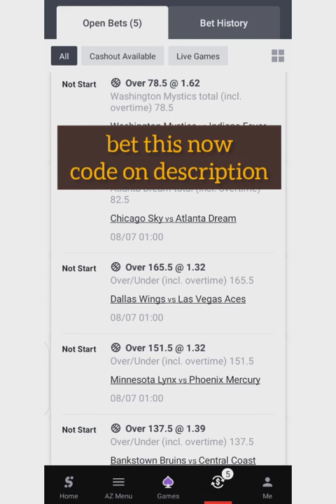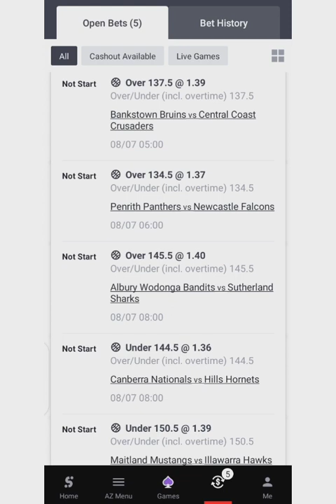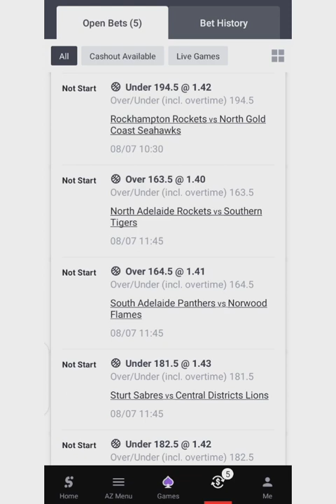Bet this now and get results tomorrow/best odds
Bet this now and congratulate me tomorrow
play this and celebrate your winning by tomorrow morning